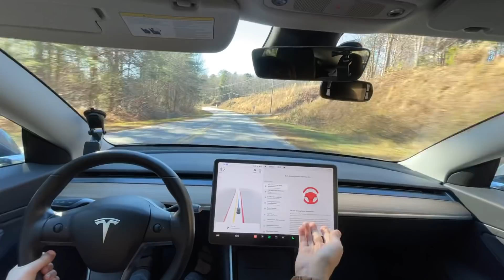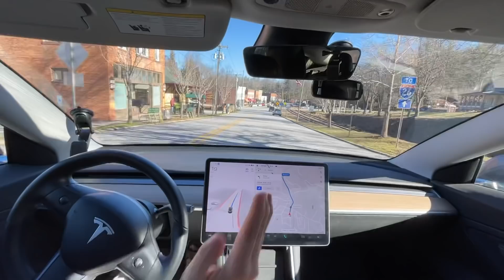Tesla FSD Beta 10.8.1 - First Drive! Is it different from 10.8?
This is Tesla Full Self Driving Beta 10.8.1 / 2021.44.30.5

Chapters:
0:00 Beginning
0:12 Start
1:00 Needs Improvement - needs to correct speed limit map data
3:20 Needs Improvement - still tries to stop for stop sign on opposite side of road
4:57 Needs Improvement - poor map data causing turn signal confusion
5:18 Disengagement 1 - failed to make turn because of poor map data
6:40 Disengagement 2 - went incorrect way
7:32 Disengagement 3 - shot through stop sign with out looking
10:01 Needs Improvement - needs to slow sooner for school bus